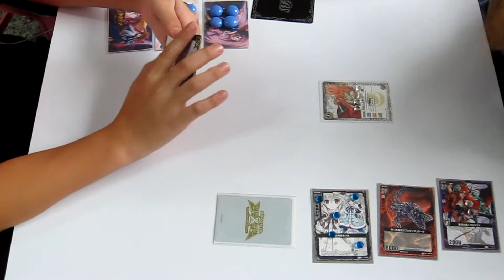แข่ง BS การ์ดญี่ปุ่น รอบชิง 25 พค.56 เกม 3 ภาค 1 (มี 2 ภาคอีกแล้ว)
การแข่งขันการ์ดญี่ปุ่นครั้งแรกในประเทศไทย ที่ร้าน NoyKnit วันที่ 25 พค 56 รอบชิง ระหว่างเอส (ซ้าย) กับ อู๋ (ขวา)
วีดีโอต้องแบ่งเป็น 2 ภาคอีกครั้ง กรุณาติดตามผลของเกมสุดท้ายในภาค 2